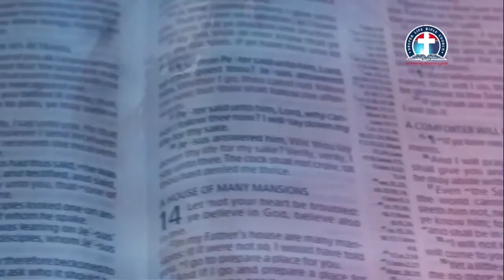Building an Indestructible Life on God’s Preserved Foundation vfr By Pas. W.F. Kumuyi